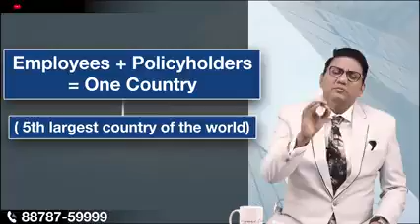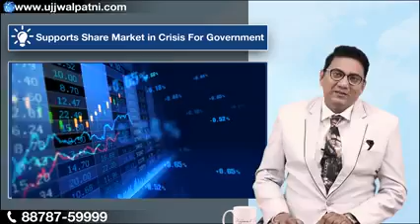lic |ado|development |ado recruitment|license